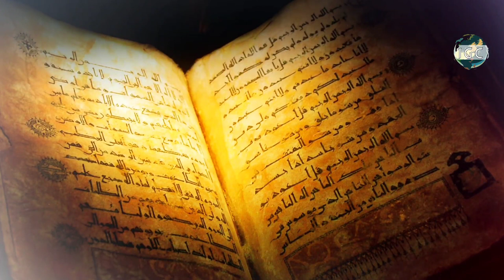Hamari Kaum Mein Sudhar Kaise Aayega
ASSALLAMU ALLAIKUM

| IGC BULDHANA CHANNEL |  KO GROW KARNE MEIN AAP KA SATH ZAROORI HAI ...
AGAR AAP CHAHTE HAI SAHI DEEN KI MALUMAT AUR LOGO TAK POHCHE ...
TO AAP SE GUZARISH HAI ,,

ALLAH SUBHANAHU TALA HAM SABKO SAHI DEEN KI MALUMAAT HASIL KARNE AUR USE DUSRO TAK POHCHANE KI TAUFIK AATA FARMAYE AMEEN •

VIDEOS KI NOTIFICATION PANE KE LIYE BELL ICON PAR CLICK KARE
AUR WHATSAPP PAR VIDEOS KI LINK PANE KE LIYE HAMARA NUMBER SAVE KARE ..